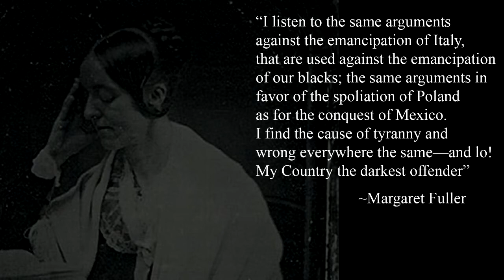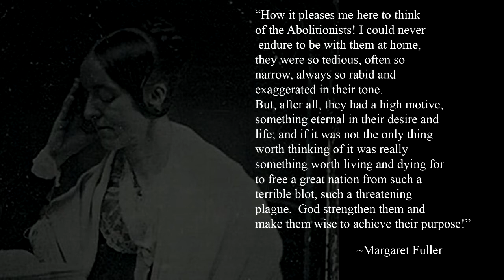April 12th, 2013: Feminist Friday - Margaret Fuller - Sponsored by Men's Rights Advocates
Wherein Jeff, thanks to his annoyance with Men's Rights Advocates spamming the channel with their antiquated and ill-considered ideas, starts a project to highlight important feminists in history. Today he discusses author and journalist Margaret Fuller.